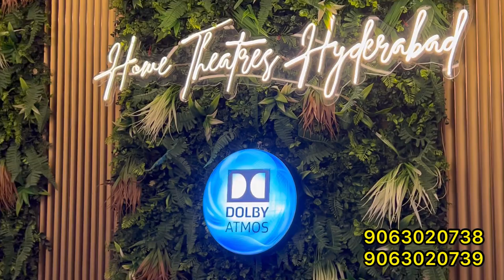Introducing Bang & Olufsen - Origin Acoustics | Home Theatres Hyderabad | 9063020738/9063020739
Home Theatres Hyderabad is now premium partner with Origin Acoustics dealing in In-wall and Out-wall models. If you want to get a premium home theatre designed with us please reachout - 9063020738/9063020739